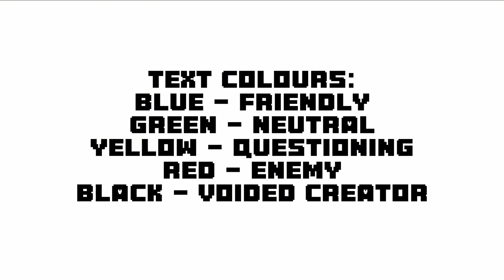“If MHA was in My House/If I was in MHA” || MHA/BNHA AU + OCs || Part 2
Any questions you have, just ask in the comments.